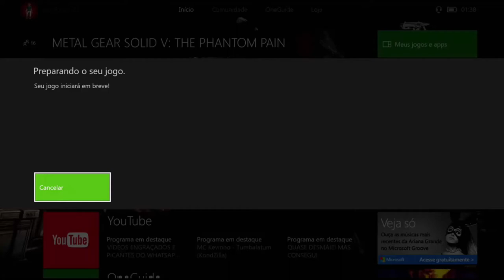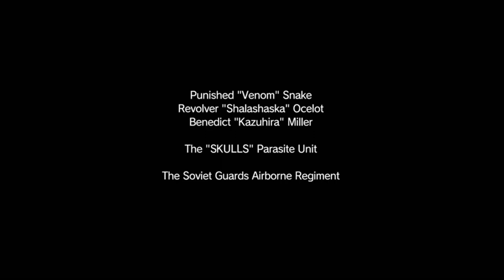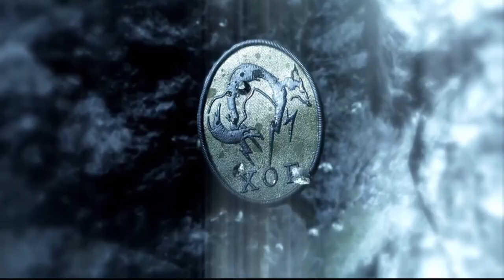Metal Gear Solid 5: The Phantom Pain "Miller" Xbox One Via Streaming Windows 10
Depois de ser resgatado por Ocelot, Big Boss recebe a missão de resgatar Kazuhira Miller, seu pupilo.